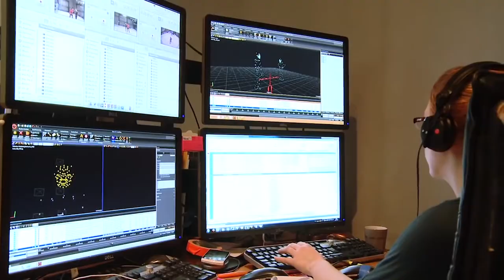Quantic Dream : Rencontre avec David Cage et Guillaume de Fondaumière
A l'occasion de la Paris Games Week 2017, David Cage et Guillaume de Fondaumière ont répondu à nos questions et font le bilan des 20 ans du studio Quantic Dream.

Vidéo : Nicolas Estampe, Damien Martinière, Maxime Debelvalet